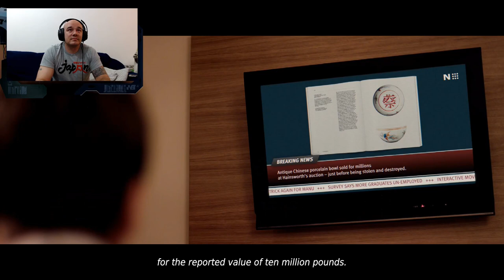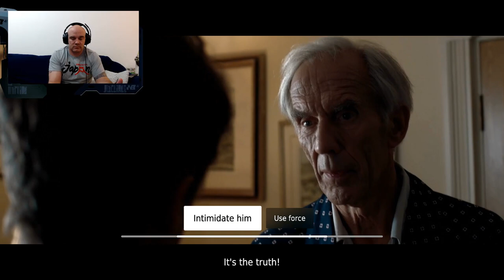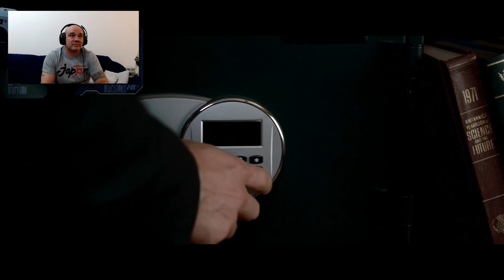Late Shift Episode 2 { First Ending }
Late Shift is an interactive film and full motion video adventure video game written and directed by Tobias Weber. The participative film technology behind the title was developed by CtrlMovie Ltd. The title was screened at many international film festivals, including The New York Film Festival, Raindance Film Festival, and the Festival du nouveau cinéma.

cast
 Matt   Joe Sowerbutts May-Ling  Haruka Abe Sébastien  Joel Basman Elodie   Lily Travers Samuel Parr  Richard Durden Jeff   Sol Heras Simon   Tom Phillips Lee   Johnny Sachon Father Tchoi  Daryl Kwan Tchoi Jr.  Tai Yin Chan Mr. Woe  Junix Inocian